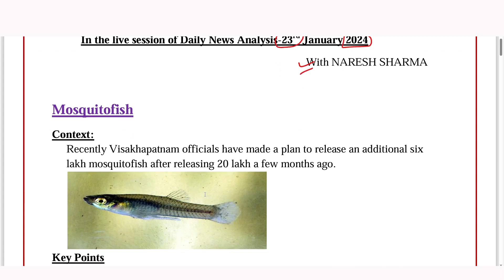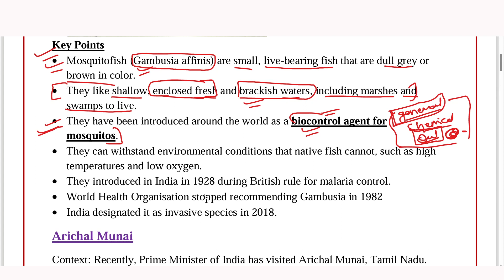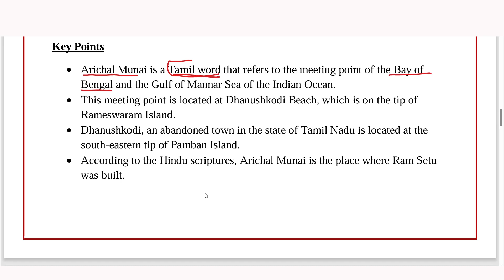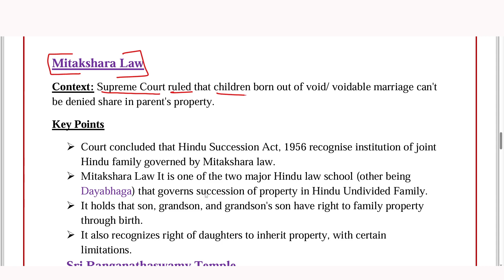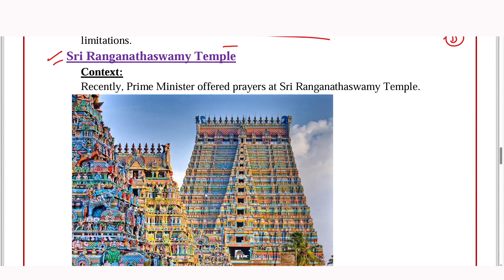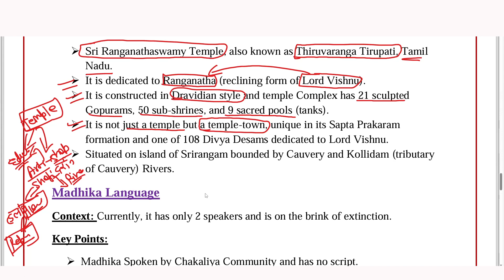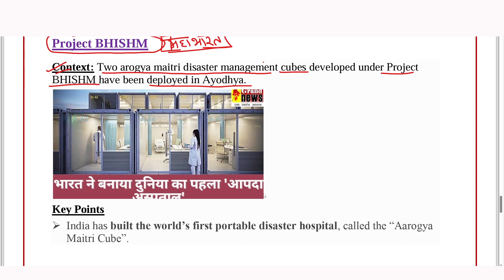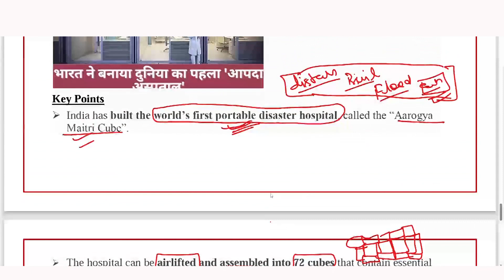THE HINDU | Daily Newspaper Analysis by Naresh Sharma | 23-01-2024 | Manu Law Classes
As part of our Daily News Analysis, this video discusses important news from the daily news analysis dated 22/01/2024, such as Mosquitofish, Arichal Munai, Mitakshara Law, Sri Ranganathaswamy Temple, Madhika Language , Project BHISHM and many more. These topics are important for CLAT, AILET, and other Law Entrance Exams and other exams.